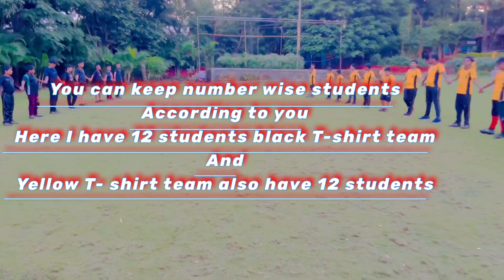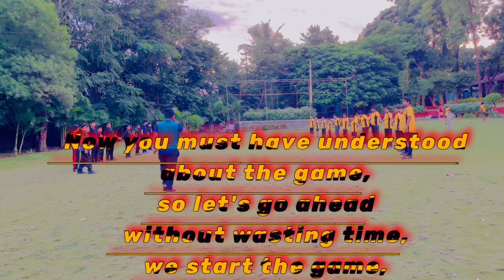Minor game (chain game) 👭👭🔒🔓🔗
Minor game,
Chain game

Hello my dear friends,  I have brought a new video for you, this is the video of minor game and the name of the game is chain game.

Let me tell you about what happens in chain game that first you have to divide two teams, you can keep number wise students according to you, here I have 12 students one team and other team also have 12 more one team  is wearing a yellow t-shirt and the other team is wearing a black t-shirt and both are standing face to face, there is a competition between the two

And what you have to do in this, that the chain you have made means that you are holding the other's hand in this game, by watching this video you will understand that without breaking that chain, you have to get all the children one by one.  have to lock.  And then the children who have been locked will have to be opened again, one by one without breaking the chain and the team that completes the task will win.

Now you must have understood about the game, so let's go ahead

                        UCBRSWc8rVLH5pHPZYzTYkOA

                         jiteshkumar.mendhake

                         jiteshkumar_coach_